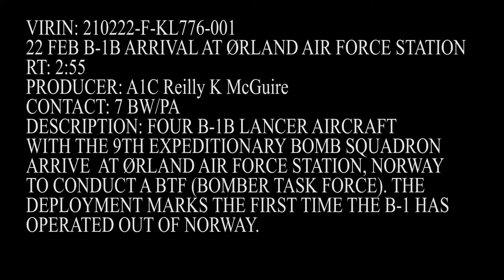9 EBS Orland Air Force Station Arrival B-Roll Package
9 EBS Orland Air Force Station Arrival B-Roll Package
16, NORWAY
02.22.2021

Four B-1B Lancer Aircraft with the 9th Expeditionary Bomb Squadron at Dyess Air Force Base, Texas arrive at Orland Air Force Station, Norway to kick off a BTF (Bomber Task Force) Deployment.

Film Credits: Video by Airman 1st Class Reilly McGuire
7th Bomb Wing Public Affairs